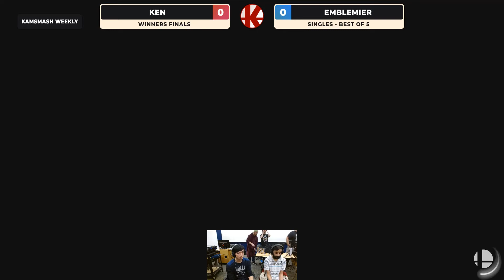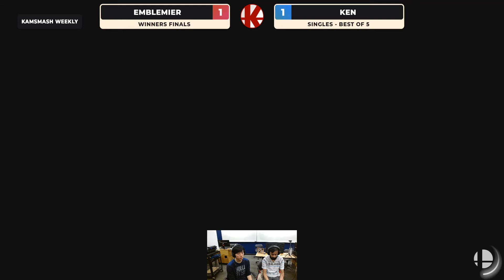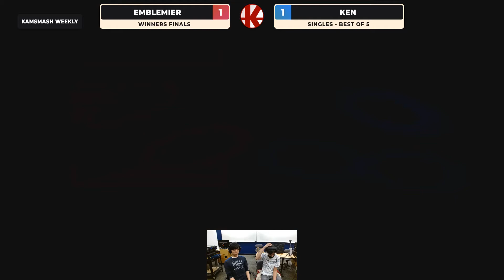Emblemier (Various) vs. Ken (Yoshi) - Winner's Finals